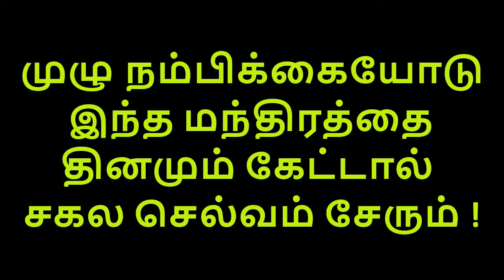வியாபாரத்தில் வெற்றிபெற தினமும் 3 நிமிடம் கேளுங்கள் Success in Business More customers more Incom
★If you find any of your Copyrighted material in this video, please leave us a message so we can resolve the issue. Thank you in advance.